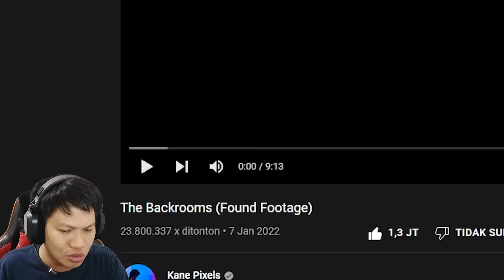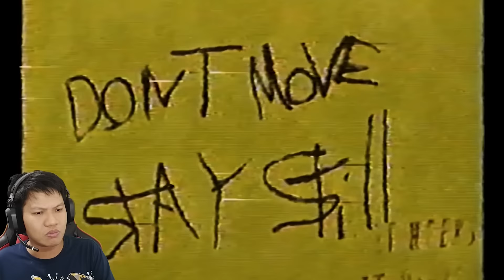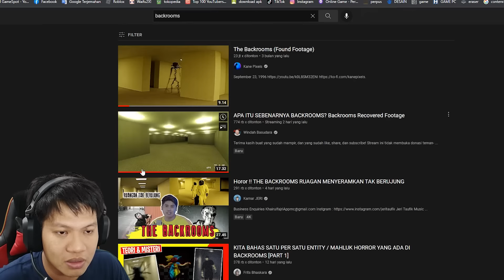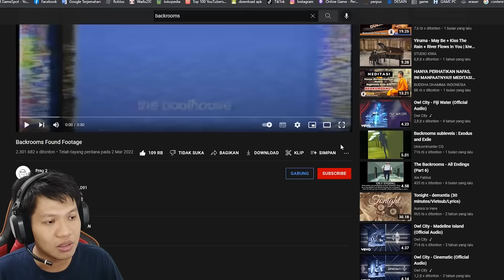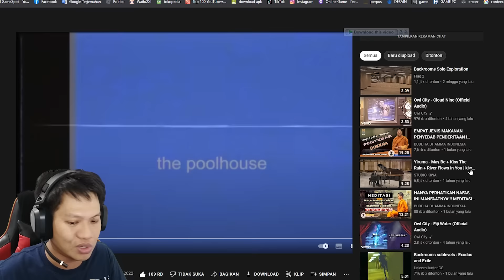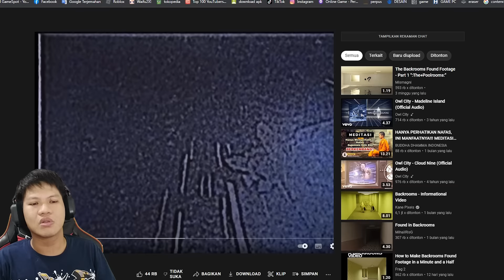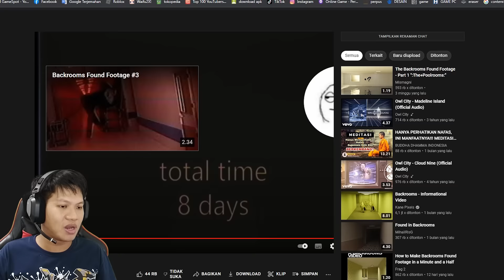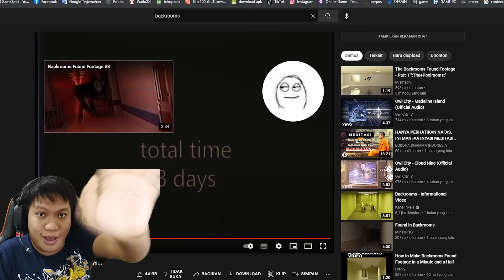INI VIDEO BACKROOMS YANG LAGI VIRAL!!!! Reaction Backrooms [INDO] ~Backroom asli?!!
penasaran dengan Videonya? ?
Yukk kita saksikan Backrooms!